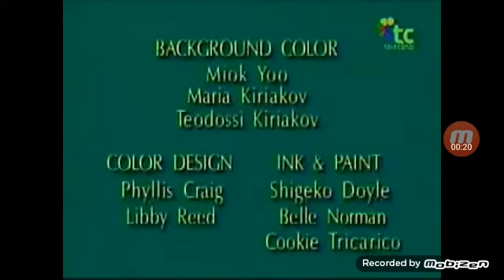crédito de la máscara animada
THE MASK ANIMATED